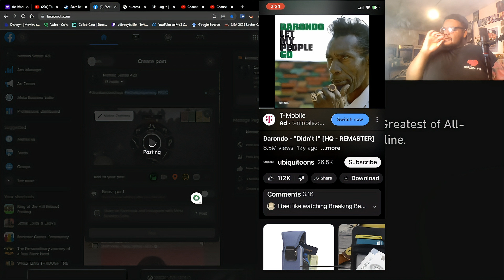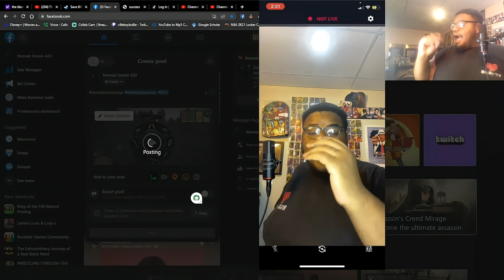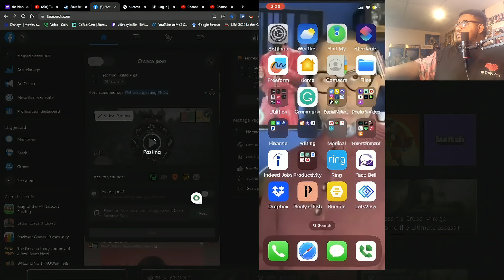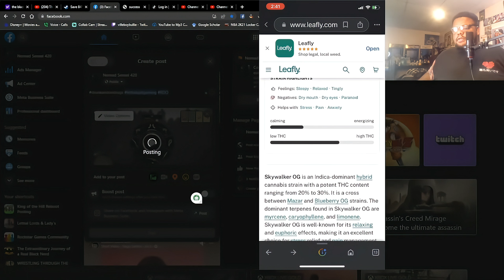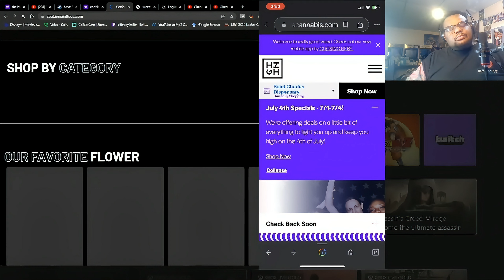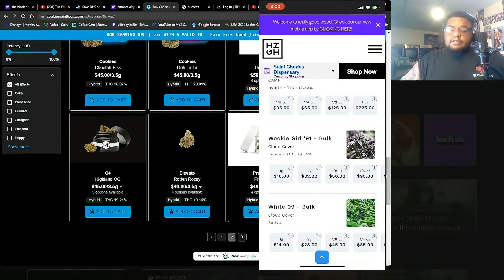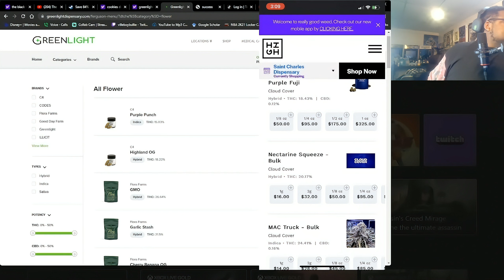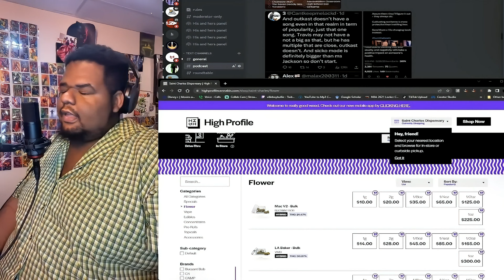High Profile Dispensary Review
This is my second Dispensary review hopefully more sooner than later